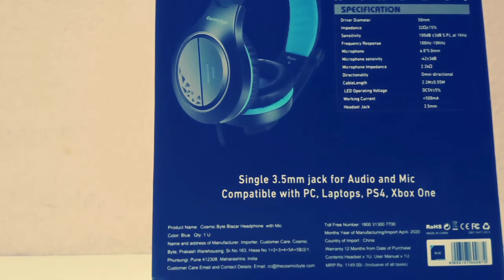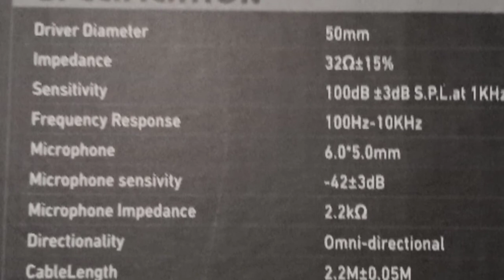My new gaming headphones😎😎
Headphone - cosmic byte Blazer cost 1999 rupees compitible with mobile,PS4,3,2,1,x box one laptop tablet